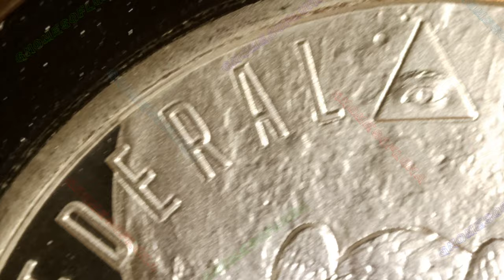Federal Reserve (1oz Version) / Crescent City Silver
Title: Federal Reserve (1oz Version)
Creator: Crescent City Silver
Mint: Golden State Mint
1oz Silver Prooflike Round